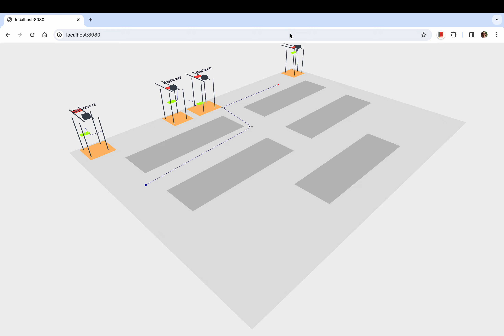A* path finding, with simplify trajectory and plan curve trajectory